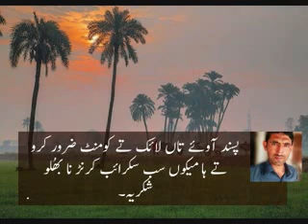Dill bara preshan raha dolla mel k ne gia